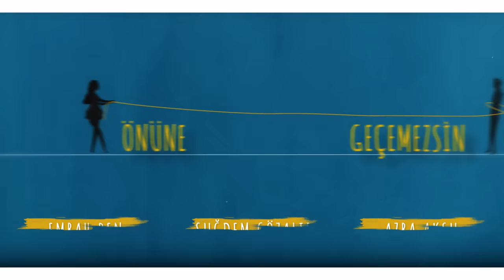Baht Oyunu 15. Bölüm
28 Eylül Salı

Ada’nın ilk aşkının peşine düşen Bora, Ada’yı Turgut’la beraber görünce Turgut’u Ada’nın ilk aşkı zanneder. Bora, Nergis ve Aslan’ı Turgut ile buluşturur ve Ada’nın ilk aşkını bulduğunu söyler. Ada, Tuğçe ve Rüzgar da onların buluştuğu restorana gelince tam bir curcuna yaşanır.
Bora tüm müdahalelere rağmen Ada’ya evlenme teklifi etmeye karar verir. Bora’dan önce Ada’nın kapısını çalan Tuğçe ise Ada’ya Rüzgar’la beraber sakladığı sırrı çözdüğünü söyler. Tuğçe’nin gerçekleri öğrenmesiyle sarsılan Ada, Bora’nın ailesiyle birlikte elinde çiçeklerle kapıya geldiğini görünce ne yapacağını şaşırır.